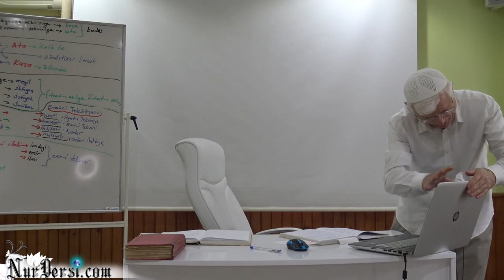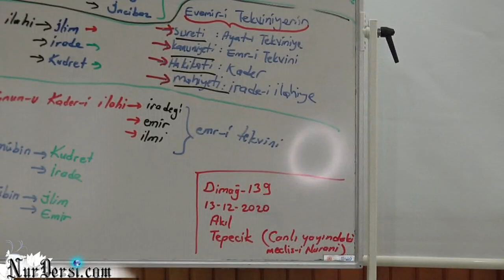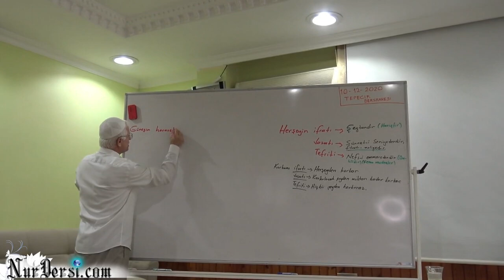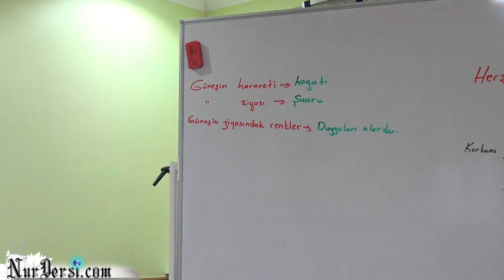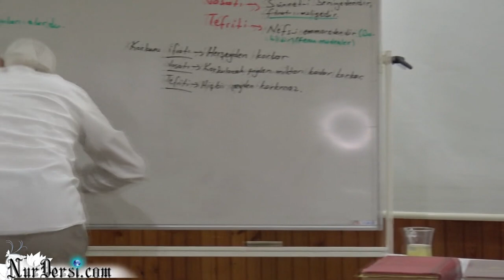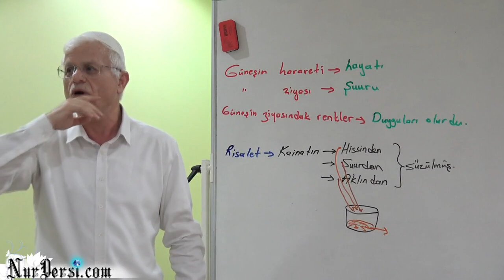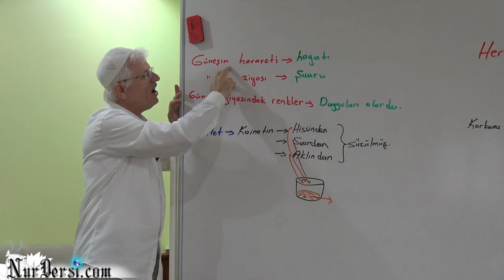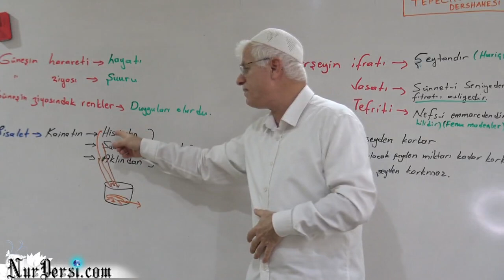Dimağ -139 (Akıl -12)